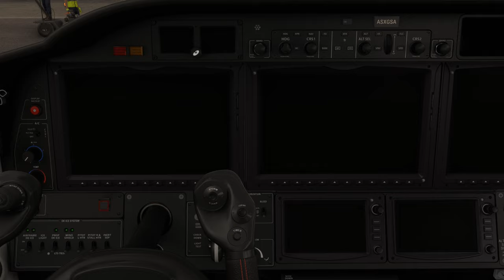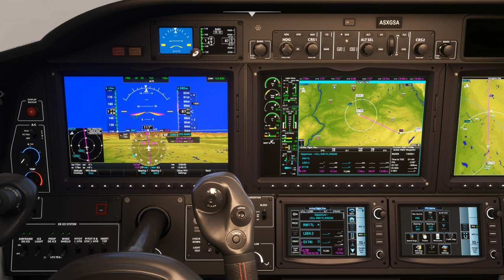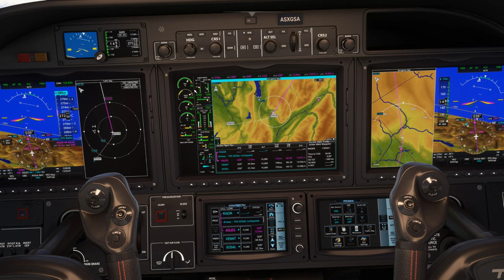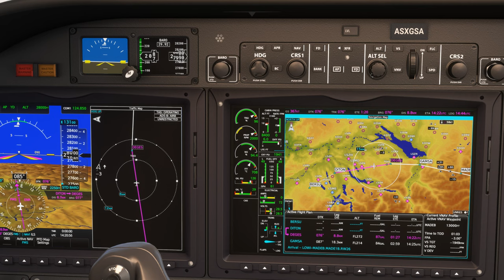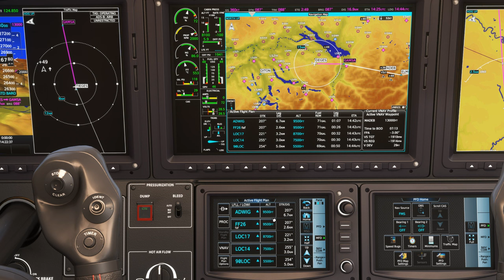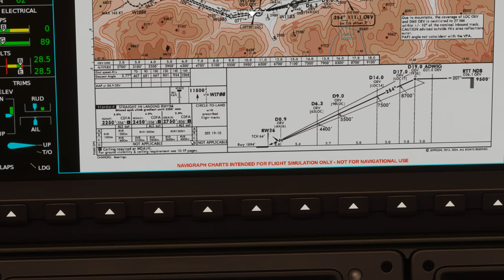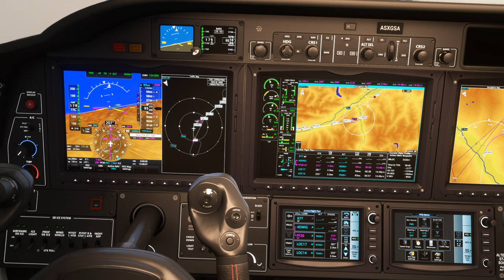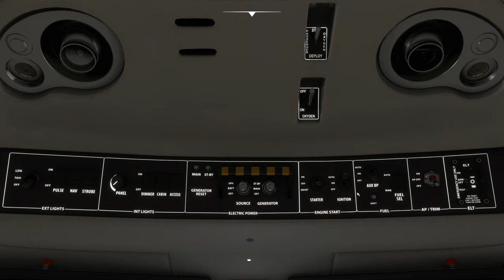Vol IFR avec météo réelle et trafic entre Lyon Saint Exupéry et Innsbruck LFLL LOWI TBM 930 2K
Vol IFR avec météo réelle et trafic entre Lyon Saint Exupéry et Innsbruck LFLL LOWI

00:00 Préparation de l'avion
10:00 Décollage et Montée au FL 280
24:30 Palier au FL 280
51:00 Descente jusque 9500 Ft
1:15:30 Approche et Atterrissage